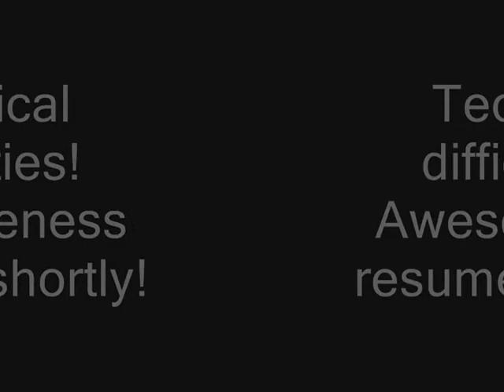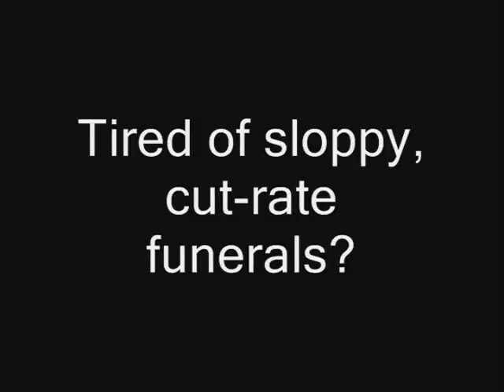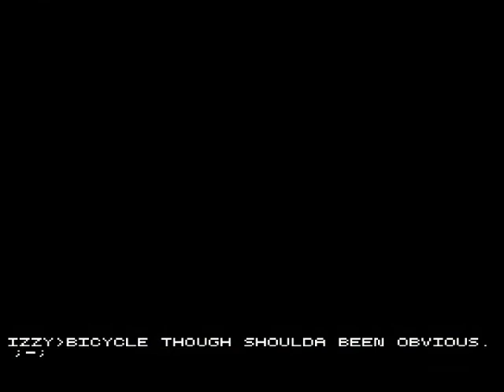Family Unfriendly Feud, Game 3 - Here Comes A Mute Challenger!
For games 3 and 4, we have a new challenger - Izzy, stand up and take a bow! Or should I say Monkey Family?
...And remember the immortal words of John Madden. If you don't know the reference, please don't ask. XD Oh lordy, I'm gonna get myself in trouble, here.
Still only seeing a very very few repeats so far, at least as memory serves...
Oh yeah, credit where due.

Track borrowed from a PsychedelicEyeball LP, same one as before
Track from Panel de Pon
Idea from UHF
video clips from the Mega Man RubySpears cartoon (particularly from an old video by a certain kajetokun, if memory serves...)
audio clip from Home Improvement
this one should be obvious...
The Brave Little Toaster video clip, very brief
one of my older videos??
And yes, I totally used a picture/demotivational poster/whatever that my girlfriend came up with...hoho. She's a clever one, very much unlike me and my predictable "randomness".